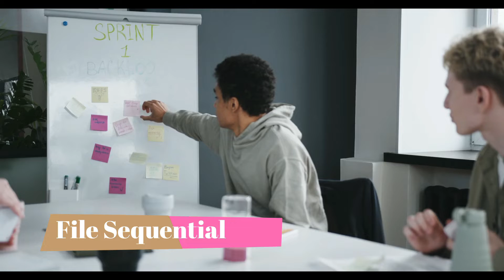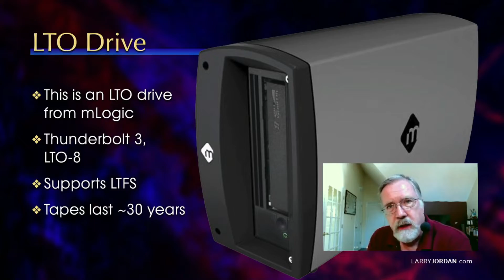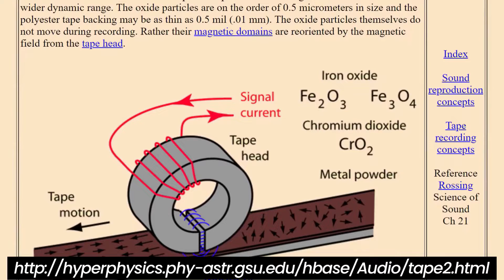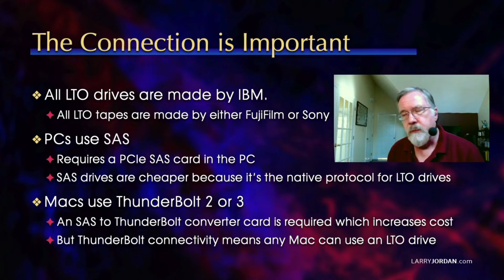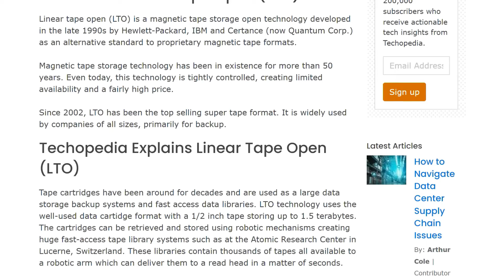Tugas File Sequential - MPA E - Learning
Fir homework only dude

I`m Arya (Indonesian) , an editor of this videos with my friend commit to make music videos with videos game , amv , asmv and vlog relaxing , We serve for us so watch and enjoy it guys , so for support ask me by comment below to get the most experience live music with epic videos we  serve a lot of high quality videos...